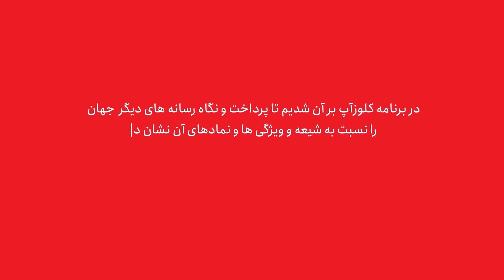تقابل یک عقیده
اینجا شبکه هفت تلویزیون ترکیه است، از اولین شبکه‌های خصوصی این کشور
این شبکه طبق ادعای خود برنامه‌هایی را با سطح محتوایی بالا و اصول محور تولید می‌کند، و جامعه مخاطب خود را تمام اعضای خانواده بیان کرده
"عمر دانگ‌اوغلو" یکی از پرطرفدارترین کارشناسان مذهبی این شبکه است، که شهرتش را به‌دلیل بیان مصیبت‌های وارده بر اهل بیت علیه‌السلام بدست آورده
*فیلم روضه خوانی عاشورا
دانگ‌اوغلو در برنامه ماه رمضان خود، طبق نظر اهل‌تسنن مبنی از مرگ طبیعی حضرت فاطمه‌س، دلیل تشییع و تدفین مخفیانه حضرت را حجب و حیای ایشان بیان میکند
*فیلم روضه خوانی حضرت فاطمه س
با توجه به دلیل وی در مورد نحوه تشییع دختر پیامبر، اما سوال اصلی اینجاست که چرا مزار حضرت فاطمه س تاکنون مخفی باقی مانده است؟